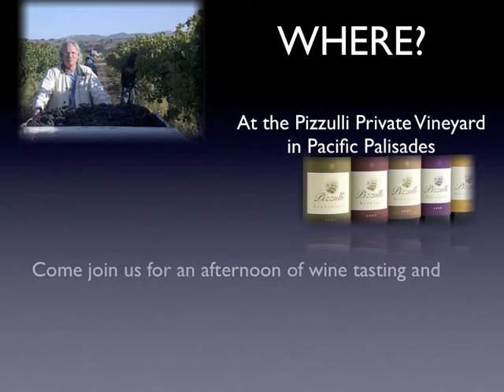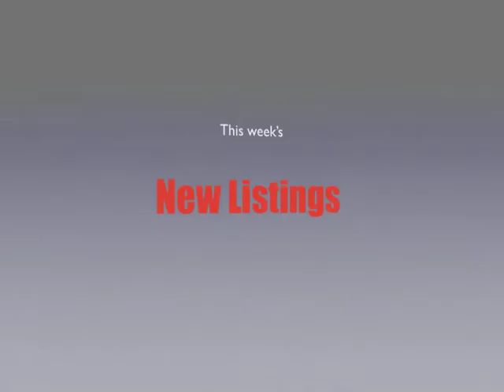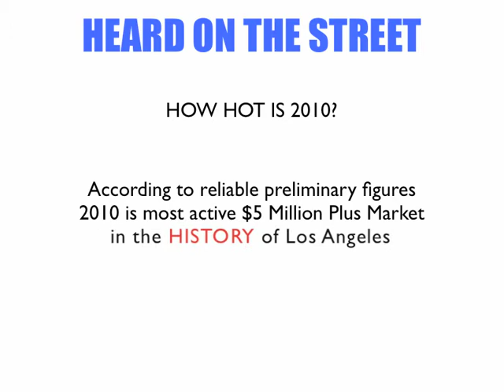L.A.Five Million Plus - Market Update - November 1-8, 2010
Hottest Market ever in Los Angeles!